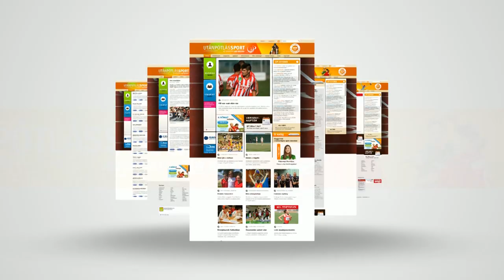FUTSAL – A 18 éves Soltész István súlyos krízis után tért vissza a pályára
Bő egy esztendővel ezelőtt diagnosztizáltak születési rendellenességet a 18 esztendős Soltész Istvánnál, karrierje veszélybe került. Orvosi engedéllyel végül visszatérhetett a pályára, jelenleg a Ferencváros NB II-es futsalcsapatának oszlopos tagja, s az U19-es válogatott kapitánya. Emellett a Kelen SC fiataljait edzi, és a nagypályás labdarúgó-karrierről sem tett még le.